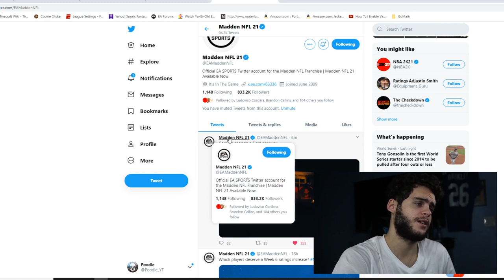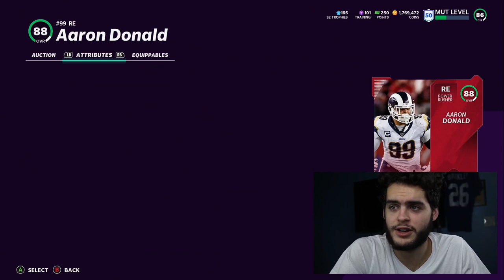6 MOST FEARED PLAYERS REVEALED! RUGGS, JAIRE, DONALD, AND MORE! MOST FEARED TEASER! | MADDEN 21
6 MOST FEARED PLAYERS REVEALED! RUGGS, JAIRE, DONALD, AND MORE! MOST FEARED TEASER! | MADDEN 21
6 MOST FEARED PLAYERS REVEALED! RUGGS, JAIRE, DONALD, AND MORE! MOST FEARED TEASER! | MADDEN 21
6 MOST FEARED PLAYERS REVEALED! RUGGS, JAIRE, DONALD, AND MORE! MOST FEARED TEASER! | MADDEN 21
6 MOST FEARED PLAYERS REVEALED! RUGGS, JAIRE, DONALD, AND MORE! MOST FEARED TEASER! | MADDEN 21
6 MOST FEARED PLAYERS REVEALED! RUGGS, JAIRE, DONALD, AND MORE! MOST FEARED TEASER! | MADDEN 21
6 MOST FEARED PLAYERS REVEALED! RUGGS, JAIRE, DONALD, AND MORE! MOST FEARED TEASER! | MADDEN 21